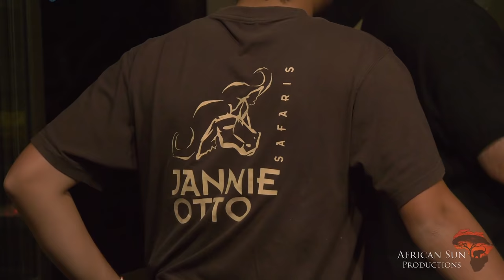Hunting 2 x Buffalo, Sable and Plains Game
The Deckers are back. This time Tim and Jan's main focus is finding two old Buffalo bulls, a Sable, Lechwe and various other plains game species. Although the hunt is important we've all come to know these two awesome people, they are here for everything around the hunt. Everyone involves becomes family.

00:00 - The full movie
15:12 - Tim's Buffalo Hunt
19:51 - Tim's Buffalo - The Shot
38:59 - Kudu Bulls Fighting
40:58 - Jan's Buffalo Hunt
43:23 - Jan's Buffalo - The Shot
1:00:13 - Super's Super Springbuck
1:06:50 - Sable
1:18:05 - Lechwe
1:26:16 - Common Springbuck
1:30:15 - Copper Springbuck
1:43:13 - Black Springbuck
1:50:14 - Fun at the range
1:59:50 - A Special Sunset Picnic

For some comic entertainment try this FRIENDS Trivia Challenge (It's very addictive...)

SITKA Gear Gradient Jacket
PRIMOS HUNTING Trigger Stick Gen 3 Series "“ Jim Shockey Tall Tripod
Vortex Optics Viper HD Roof Prism Binoculars 10x50